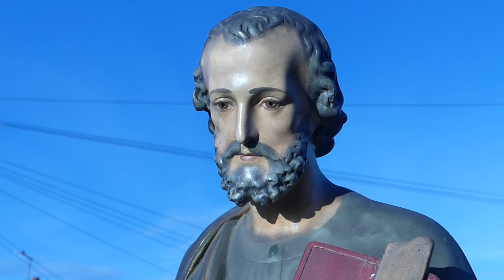Fr. Sullivan was invited by Holy Cross Primary to take part in their school assembly this week.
Fr. Sullivan was invited by Holy Cross Primary to take part in their school assembly this week and as Pope Francis has made this ‘The year of Saint Joseph” Fr. Joe led the children in a reflection on St. Joseph the patron saint of workers.